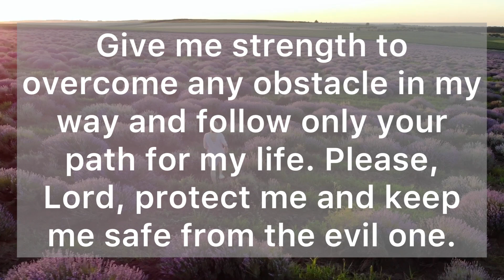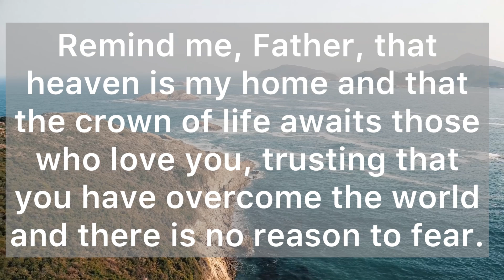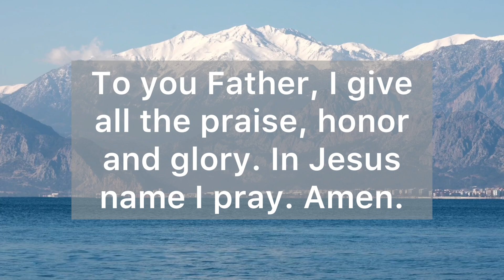A Short Prayer for Today - Give Me Strength to Overcome Any Obstacle in My Way - Daily Prayers #726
Dear Heavenly Father, thank you for the good plans you have for me and for guiding me through every difficult situation. Please, help me find your mercy and goodness when trials and the storms of life come my way.  Give me strength to overcome any obstacle in my way and follow only your path for my life.  Please Lord protect me and keep me safe from the evil one. If I am prone to grumble and complain, may the Holy Spirit convict my heart and remind me to be thankful for your promise of eternity because of the cross. Remind me, Father, that heaven is my home and that the crown of life awaits those who love you, trusting that you have overcome the world and there is no reason to fear.  Lord, I give you praise and thanksgiving that you will never leave me nor forsake me. I thank You for Your goodness and presence in my life.

Blessed is the one who perseveres under trial because, having stood the test, that person will receive the crown of life that the Lord has promised to those who love him. (James 1:12)